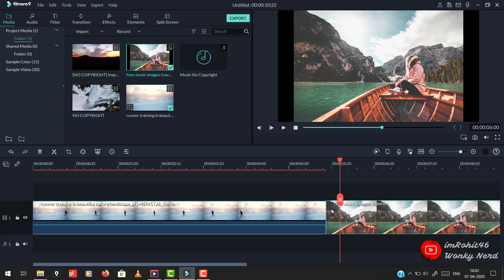Mirroring and Flipping | Filmora Tutorials | Video Editing | Telugu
Professional Video Editing Tutorial in Telugu Using Filmora 9 Software.